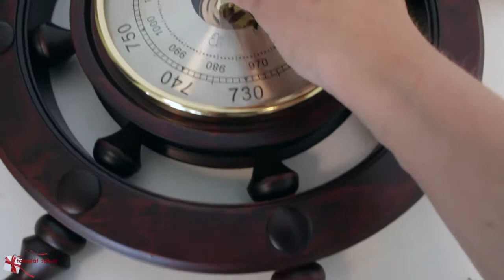Настенный барометр - Штурвал, d = 54 см (Бриг, Россия)